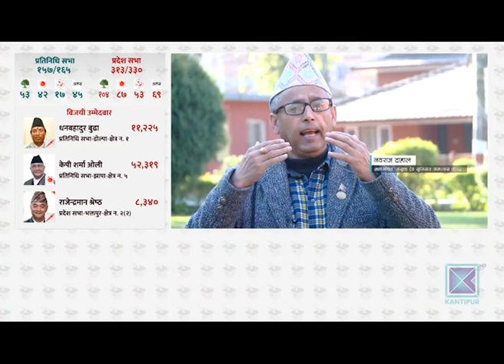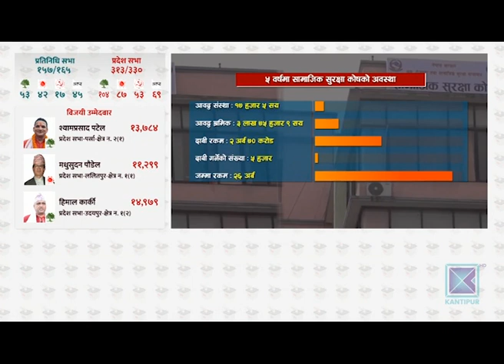विदेशमा रहेका नेपालीहरु सामाजिक सुरक्षाकोषमा कसरी जोडिन् मिल्छ ?